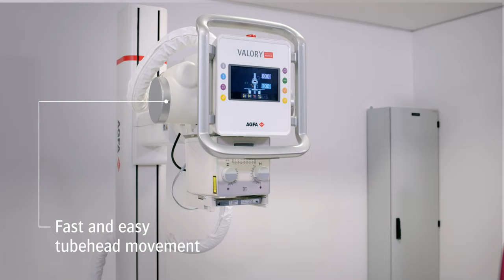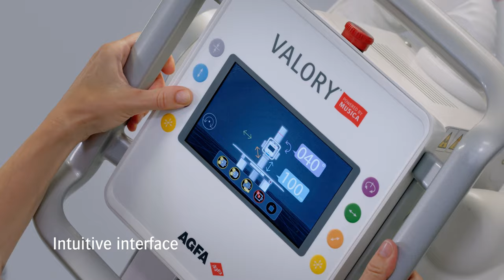VALORY Floor positioning movie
Excellence. Pure and Simple.

Excellence means doing more than just ticking boxes. The VALORY Digital Radiography room aims to exceed your expectations. Its simple design offers you functionality that goes far beyond the usual ‘basics’.